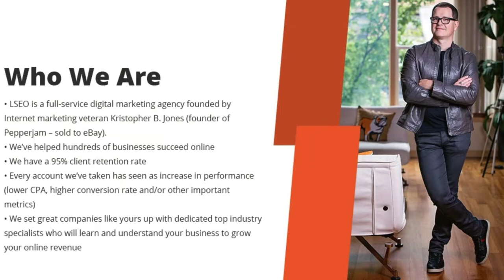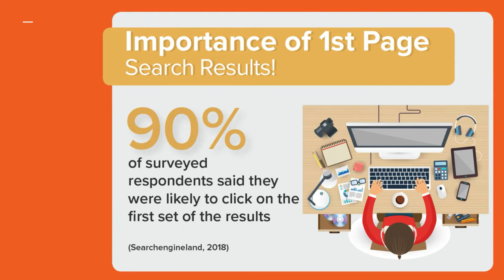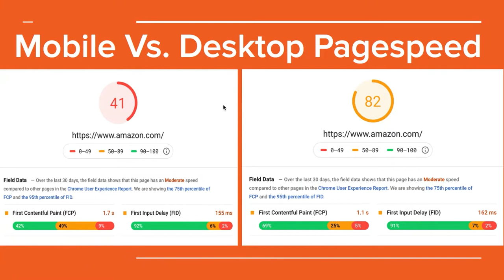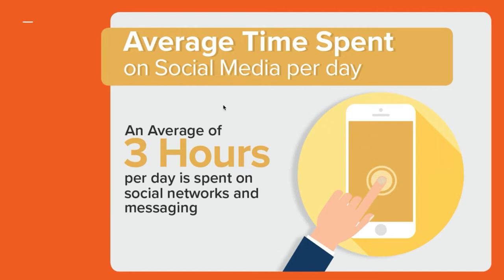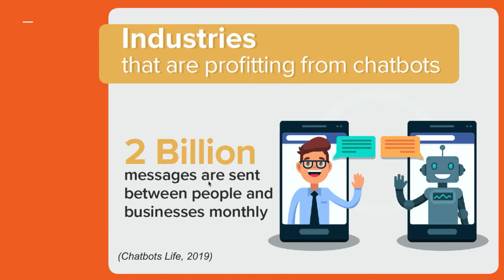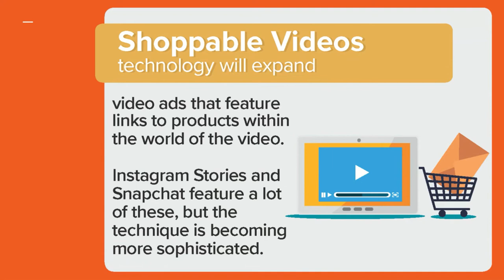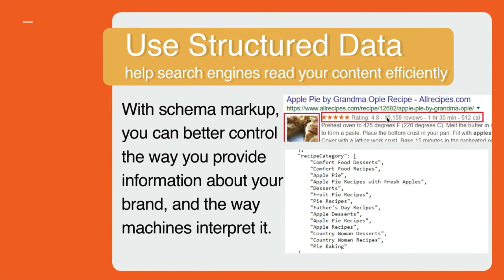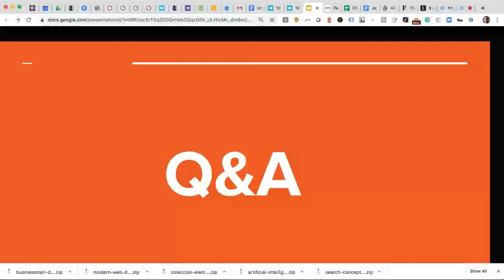Digital Marketing Trends You Need to Pay Attention to in 2020!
In this webinar, we discuss the 2020 trends in digital marketing. From the state of search engine optimization, social media marketing, chatbots, and A.I. LSEO dissects the current trends and how you can implement them.